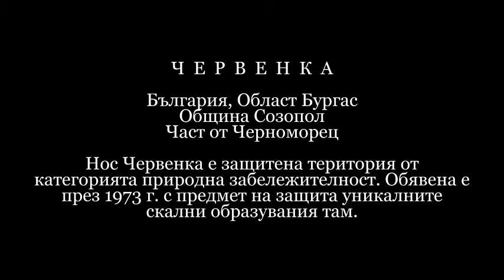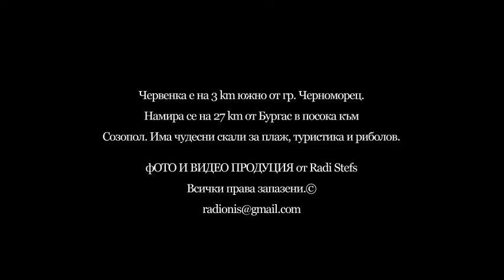Червенка, България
Нос Червенка е защитена територия от категорията природна забележителност. Обявена е през 1973 г. с предмет на защита уникалните скални образувания там.
Безкрайно интересно място прилича на декор от друга планета. Причудливи форми на скалите и релефите по тях. Дано остане защитена зона защото много апетити има за него.
Фото и видео продукция от Radi Stefs
Всички права запазени.©